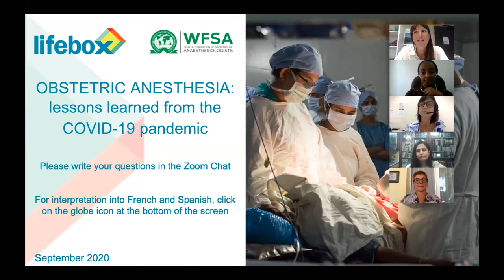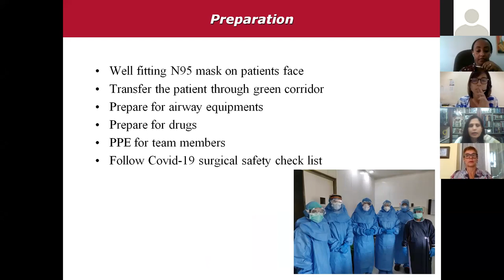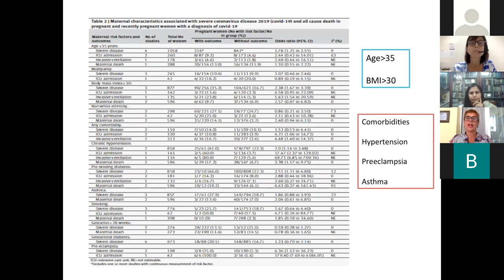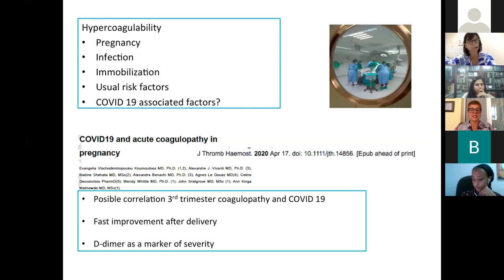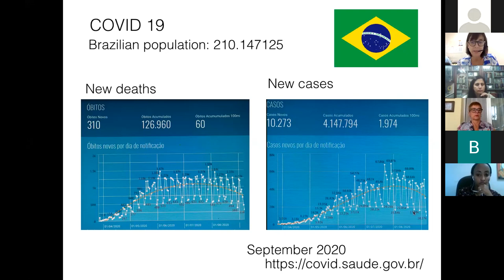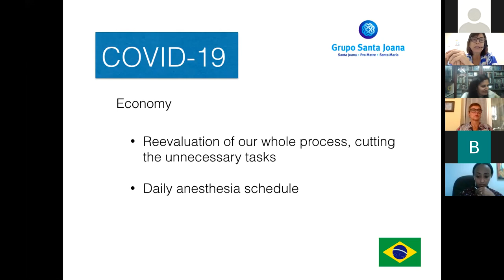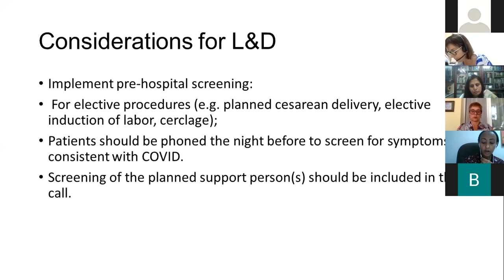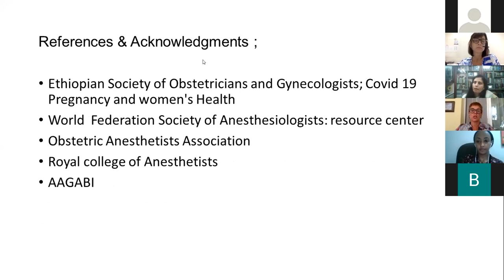Obstetric Anesthesia Webinar - lessons learned during the COVID-19 pandemic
A Lifebox webinar sharing experiences and lessons learned from expert anesthesia providers across the globe.